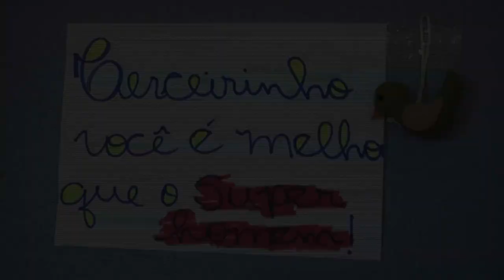MANOEL TERCEIRO VOLTA PRA CASA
JÁ ESTÁ EM CASA O GAROTO DE SEIS ANOS FERIDO A GOLPES DE ESPETO NA SEGUNDA-FEIRA PASSADA.// O PEQUENO TERCEIRO RECEBEU O CARINHO DOS PAIS E SE RECUPERA BEM